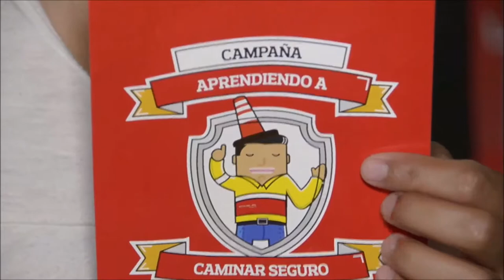“Aprendiendo a Caminar Seguro” por la variante Transversal Río de Oro – Agua Clara Gamarra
Campaña de Movilidad Segura que garantizará un mejor comportamiento de la comunidad durante su tránsito por la vía